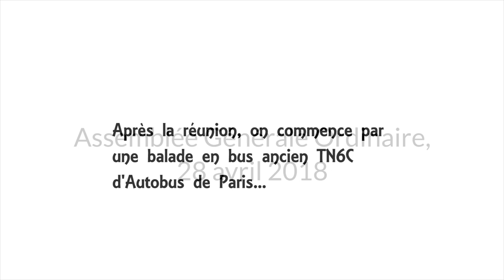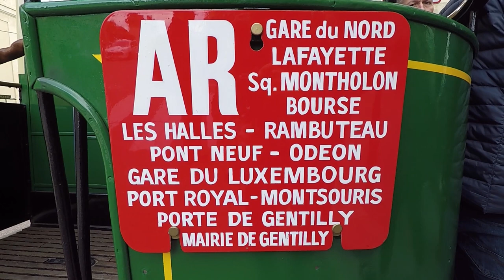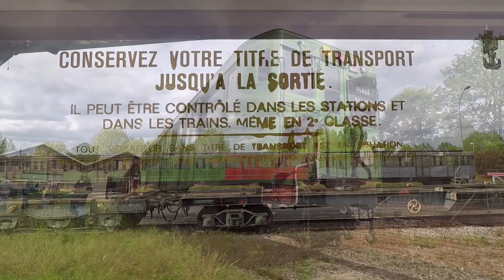Assemblée Générale Ordinaire 2018 de l' ADEMAS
Journée annuelle consacrée à l'AGO des membres de l'ADEMAS. D'abord eut lieu la réunion où furent communiqués le rapport moral et financier, les questions des membres et enfin l'élection du bureau. Suite à ces formalités commence alors la balade dans Versailles. Au menu : bus ancien à plateforme, bon repas, et métro Sprague-Thomson !